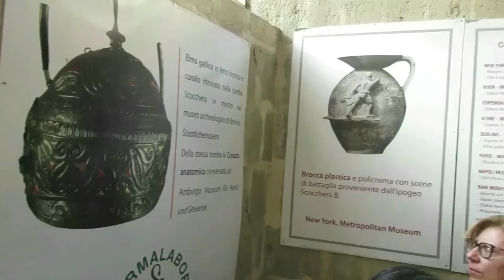Vlog Puglia 9-13ago2021 - seconda parte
Ciao

Questo è la seconda parte del vlog del nostro viaggio nella bella puglia, ne seguiranno altri, il file originale era di 4h di girato. Ecco le cose viste: